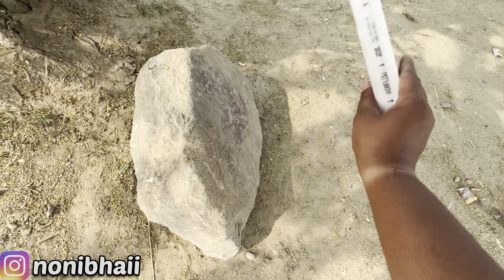AC चैक कर लो अभी || HOW TO CLEAN AC FILTER OF ANY CAR || MARUTI SUZUKI WAGONR